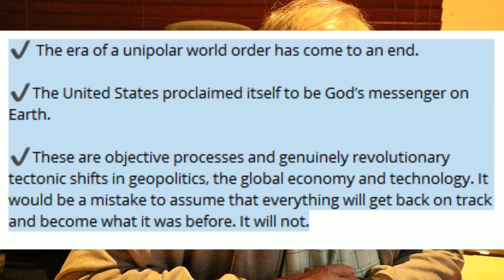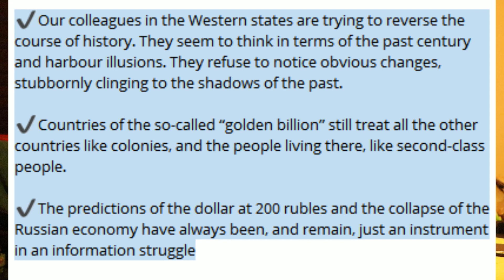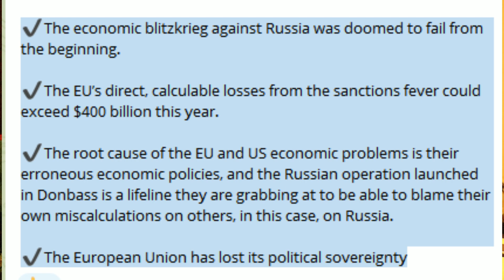Putin's New World Order a Stern Warning to the West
Putin gave a long and very important speech in Saint Petersburg. It is a pity that MSM did not cover it properly,